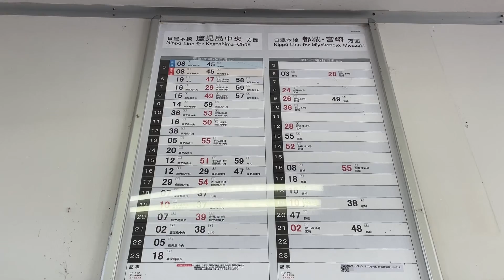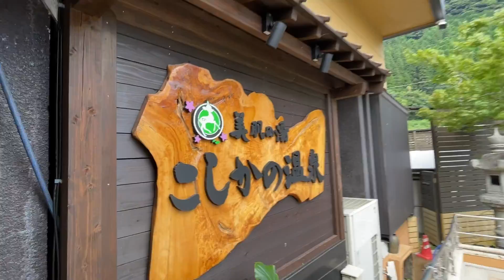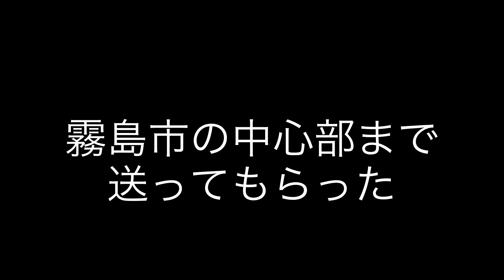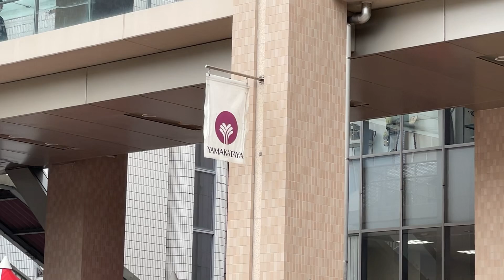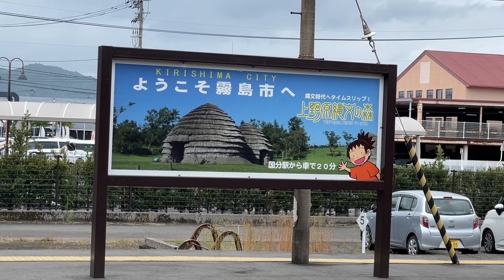シミ・そばかすまみれのドスコイおばさん。美肌を求めて鹿児島へ。霧島にこんな場所があったとは・・